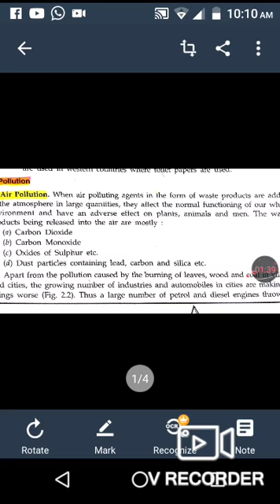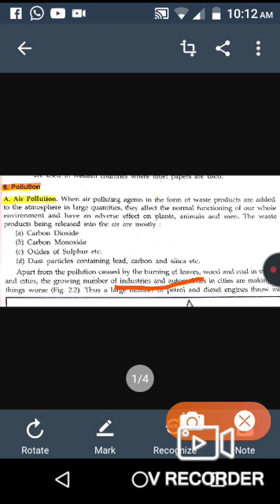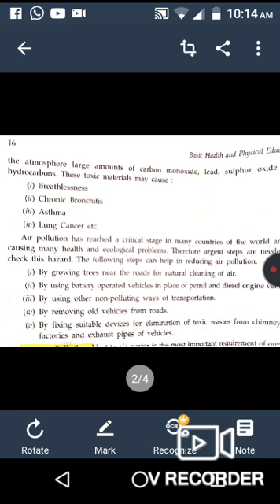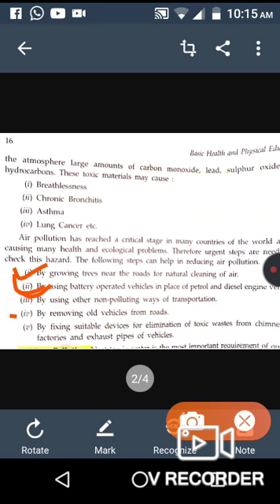Air Pollution (Environment & Health)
Class 9th, (Health & Physical Education)